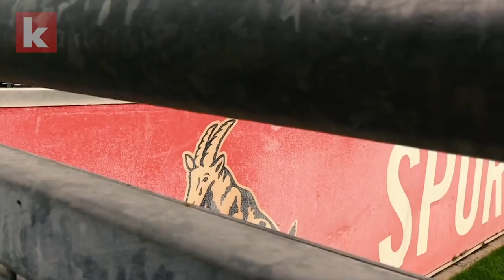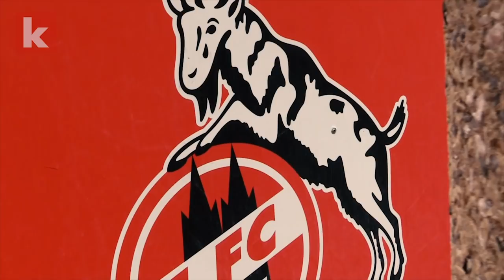Gisdol soll Köln retten: "Wir brauchen uns nichts vormachen" | kicker.tv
Die TSG Hoffenheim und den Hamburger SV konnte er schon vor dem Abstieg retten, jetzt soll Markus Gisdol das auch in Köln gelingen. Zusammen mit Sportchef Horst Heldt bildet er beim Tabellenvorletzten das neue Führungsduo.